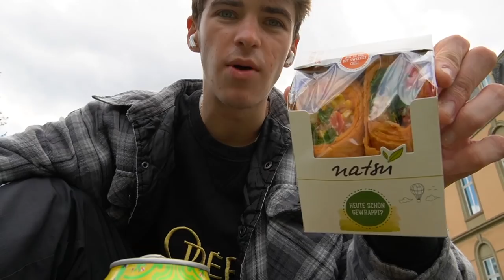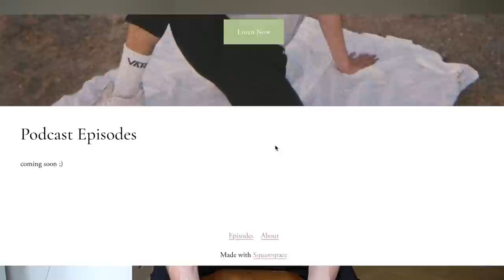a few days in the life of a professional ballet dancer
A few days in the life of a professional ballet dancer! It's been a while since I've shown you my ballet days and luckily my schedule is starting to pick up. I have classes and rehearsals but I also showed you guys how a ballet dancer trains and takes care of their bodies on their off time. I hope you guys enjoyed the video. I love you guys, Ciao.
XOXO,
Tristan

FAQ
Age: 20 as of video (born on January 28, 2001)
Height: 6’1” /  185 cm
Where I am from: Los Angeles, California
Where I live: Stuttgart, Germany